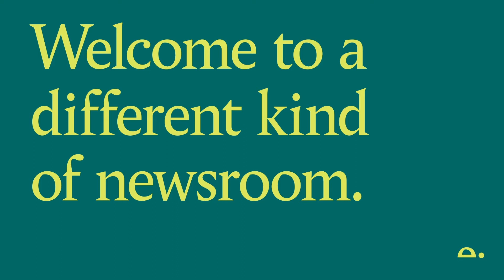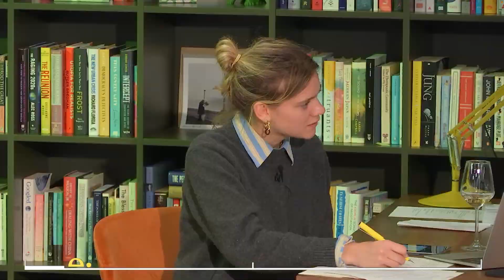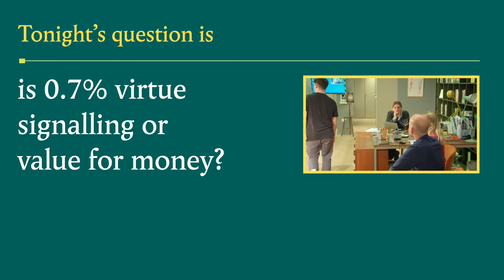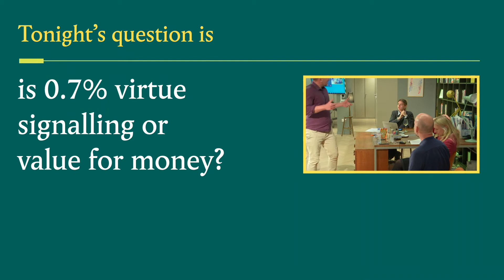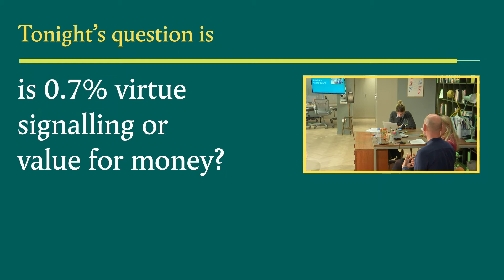Foreign aid: Is 0.7 per cent virtue signalling or value for money?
The UK first hit the UN target of spending 0.7 per cent of Gross National Income on foreign aid in 2013. The UK Government cut this to 0.5 per cent in 2021 as a “temporary measure” to recover from the pandemic — about £4bn less. Sunak has stated that the full aid budget will return in 2024-25, but campaigning groups claim this isn’t fast enough.

This has all happened against the backdrop of the FCO and DFID merger into the FCDO — a move argued by many to muddy humanitarian action with foreign interests such as the arms trade.

Those against the cut argue that reducing annual aid expenditure diminishes the Government’s commitment to the UN Sustainable Development Goals, such as gender equality and poverty alleviation.

But where does the UK’s foreign aid budget actually go? Does anyone really know? Are we giving money to the right places, and does it make any difference? Does aid genuinely help, or is it virtue signalling?

Editor:
Lara Spirit
Reporter

Invited guests:
Romilly Greenhill
UK Director, ONE Campaign

Saul Parker
Founder, The Good Side